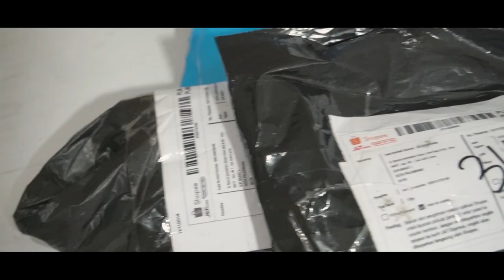GA SIA-SIA BEGADANG DEMI DAPETIN BARANG FLASHSALE INI ! | UNBOXING PAKET SHOPEE 11.11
halo dekku ! ... jadi mulain hari ini inshallah ayuk kau bakal lebih aktif lagi upload video di youtube .. doain bae selalu sehat dan kreatif serta konsisten bikin konten yg greget...
nah di video ini aku beli barang di shopee sangat murah cuman 99 rupiah.. ... hem pensaran barang apo bae itu ? kuyyy tonton selengkapnyo ...